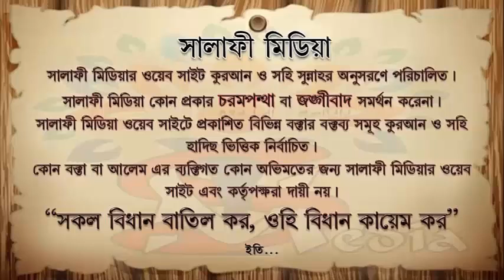বেতের পড়ার পরে অন্য ছালাত আদায় করা যায় কি ᴴᴰ┇ শাইখ আব্দুর রাকিব মাদানী 2019